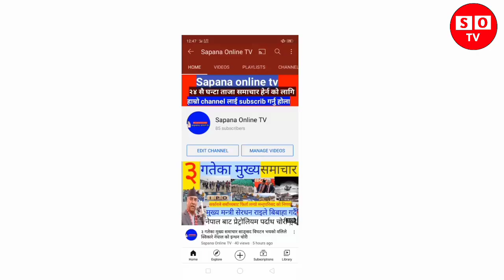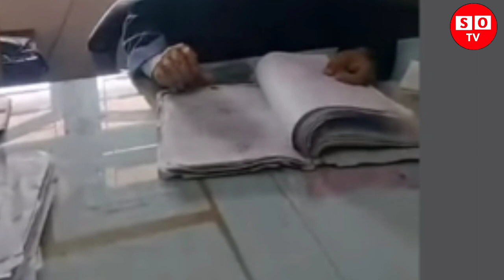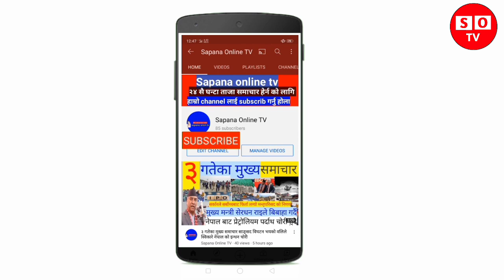urlabaari kanda उर्लाबारिमा वकिल मेयर पुलिस मिलेर घुसलियको अडियो रेकर्ड बाहिरियो यतिसम्म पैसालियको